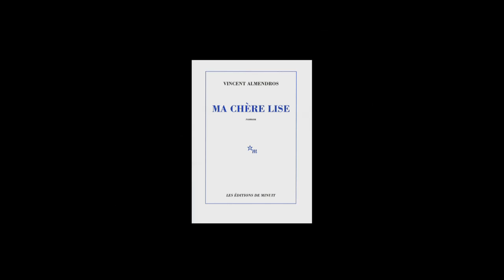Vincent Almendros - Ma chère Lise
Vincent Almendros vous présente son ouvrage "Ma chère Lise" aux éditions de Minuit.